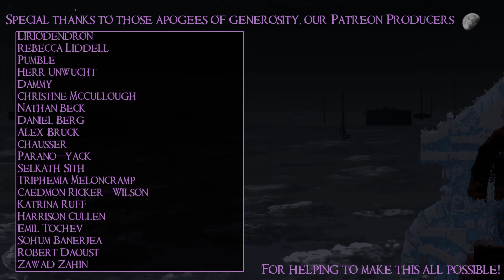SB Plays Ultros 09 - A Day In The Greenery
Sometimes it's nice just to hang out, you know?

ULTROS is a psychedelic metroidvania where you wake up stranded on The Sarcophagus — a cosmic uterus holding an ancient, demonic being. Trapped in the loop of a black hole, you will have to explore The Sarcophagus and meet its inhabitants to understand the part you play...